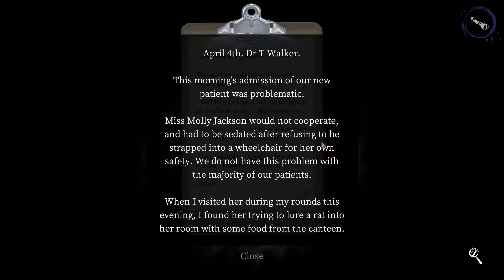Devour cu tovarasii #5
Salutare!